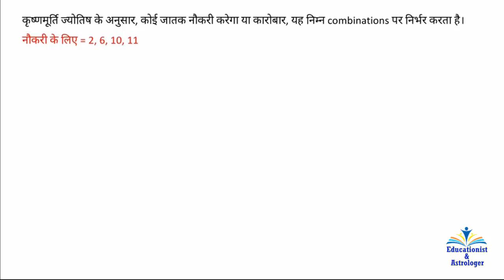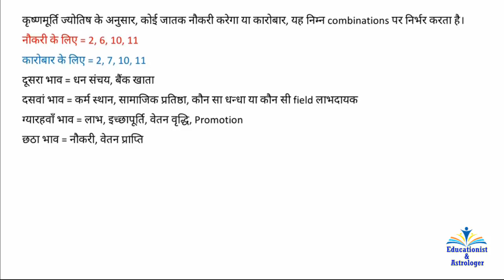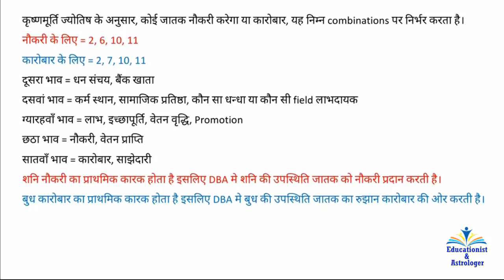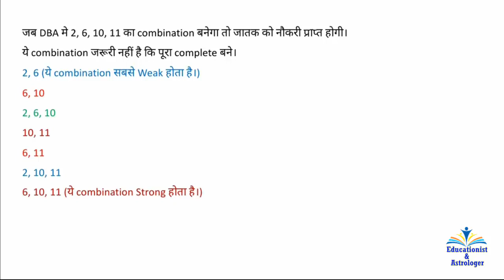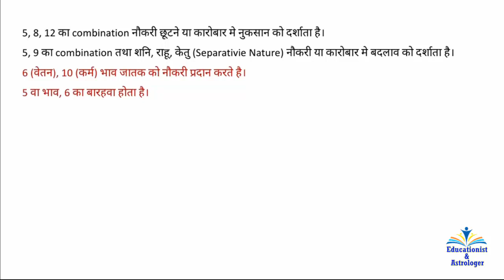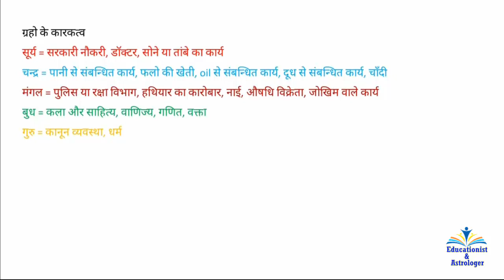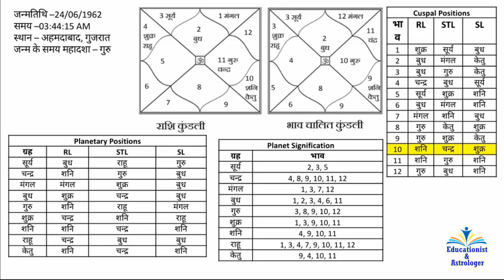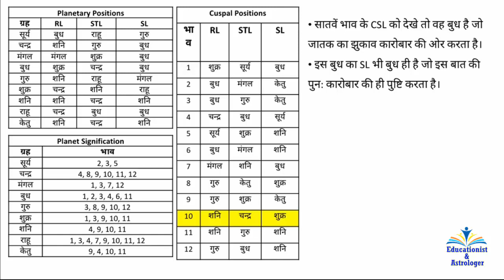नौकरी तथा कारोबार (भाग - 1), K P Astrology, Lecture 11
अपने और अपने परिवार के जीवन को चलाने तथा जीवन के सुखो का आनन्द उठाने के लिये हमे धन की आवश्यकता होती है। धन प्राप्त करने के लिये  व्यक्ति या तो नौकरी करता है या कारोबार। इस video मे हमने उदाहरण सहित यह बताने का प्रयास किया है कि व्यक्ति की कुण्डली मे स्थित ग्रहों की विशेष स्थितियों के कारण उसे नौकरी से विशेष लाभ प्राप्त होगा या कारोबार करके।

आप ज्योतिष पर लिखी मेरी पुस्तक के kindle edition को भी पढ़ सकते है जिसका लिंक नीचे दिया गया है
कृष्णमूर्ति ज्योतिष पर आधारित फलित सूत्र